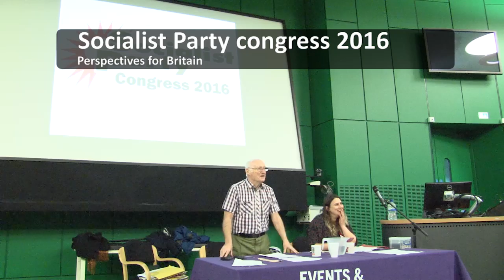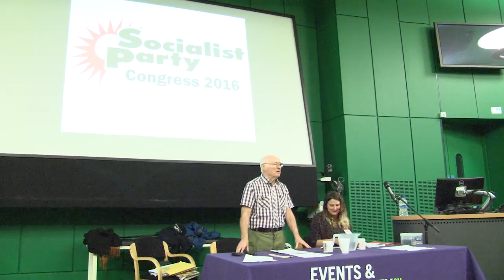Socialist Party: the World today from a socialist perspective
Peter Taaffe, general secretary of the Socialist Party, speaking at Socialist Party congress 2016 on the developing struggle for socialism in the world today - particularly the Bernie Sanders campaign in the USA.

Peter Taaffe opened the Socialist Party's 2016 congress with an introduction on the current world situation. On every major issue and on every continent, world capitalism is failing and this is recognised by their 'experts'.

The world economy is still suffering severely from the crisis of 2007-08 and is now desperately attempting to avoid a new slump. Growth since then was fuelled by a massive worldwide injection of credit, including quantitative easing, and the Chinese economy.

With this slowing, two Chinese stock exchange crises have reflected the worries of capitalism. Peter said a world recession may not occur immediately, but mistakes like December's interest rate rise in the US could bring this forward.

The world slowdown has slashed commodity prices and this will push millions further into poverty. There have already been massive repercussions in countries like South Africa and Brazil...